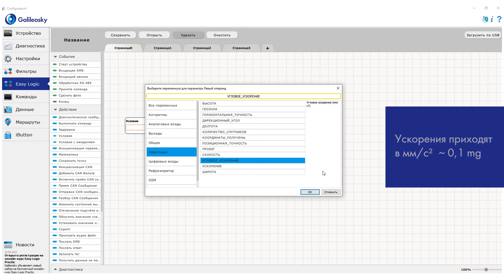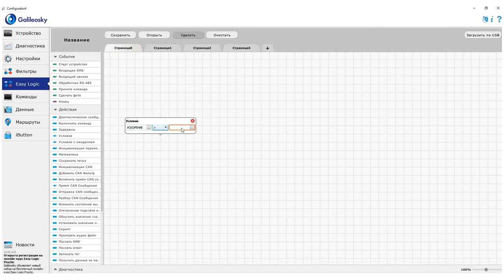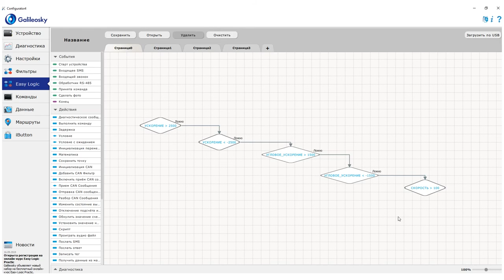Ускорение, угловое ускорение и скорость | Easy Logic Creators | Урок 3.1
В этом уроке мы расскажем, как контролировать стиль вождения с помощью установки порогов ускорения, углового ускорения и скорости.